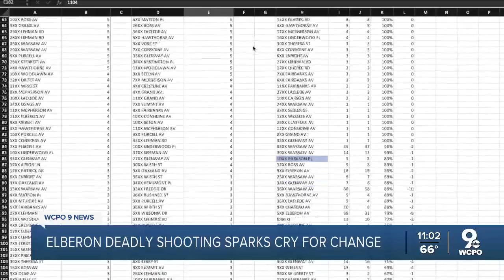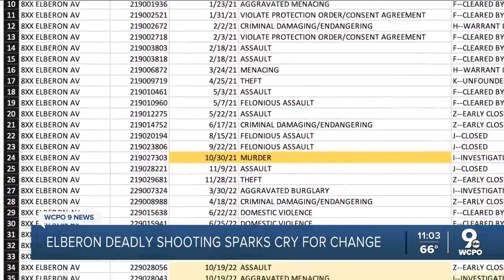East Price Hill residents call for change after deadly shooting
Sunday's fatal shooting of a 28-year-old man in East Price Hill is the latest violent crime to rattle the neighborhood.